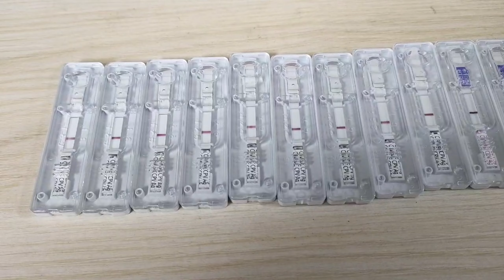狗肉车竟是小型品种犬 一个个瘦成皮包骨 主人将要送上餐桌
3500一帮孩子救回来了！
瘦的皮包骨，泥汤水混着冰，冻的毛都硬邦邦的，瑟瑟发抖！
经过体检全部健康！庆幸！
也不知道多久没吃饭啦！
第一顿头都不抬的吃！给它们安置在单独小屋里暂时隔离观察，还给它们安装柴油取暖，今晚可以暖暖和和睡一觉
希望大家給予關注，訂閱/点赞/分享/看完广告 是對救助站最大的支持。因为大家的支持，我們更有信心在救助的道路上 繼續救助更多受苦受難的毛孩子們。

汇款 请务必备注用途： 救助流浪狗 （For Rescue Homeless Dogs)

汇入银行： 中国银行   哈尔滨松北支行
银行地址：黑龙江省哈尔滨市松北区新湾路88号
SWIFT 代码：BKCHCNBJ860
收款人： 刘丽
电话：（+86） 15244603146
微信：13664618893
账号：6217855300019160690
地址： 中国黑龙江省哈尔滨市道理区安阳路168号

Name of Bank: Bank of China,  Harbin Song Bei Sub-Branch
Bank Address: No. 88 The Xin Wan Street, Song Bei District
Swift Code: BKCHCNBJ860
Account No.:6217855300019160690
Name:  Liu Li
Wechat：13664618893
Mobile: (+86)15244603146